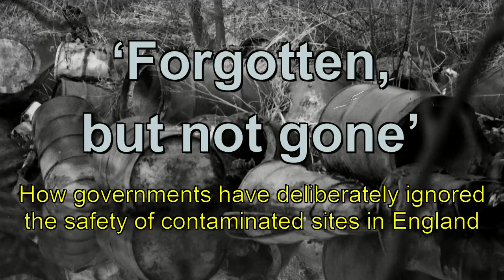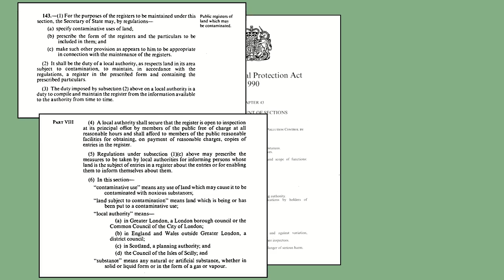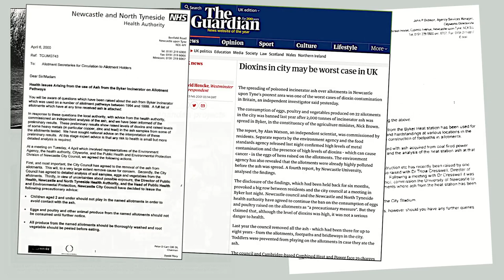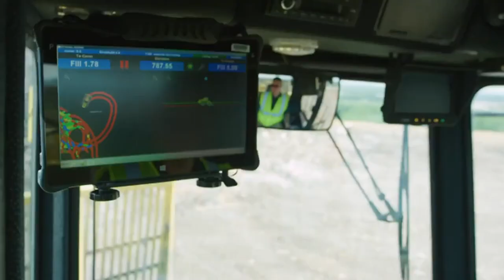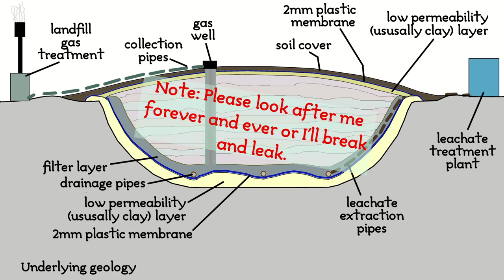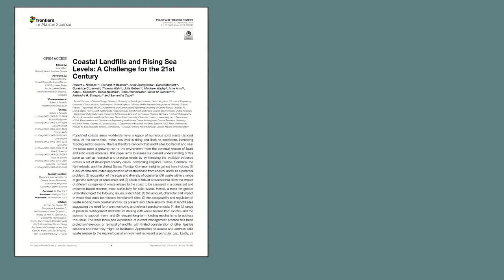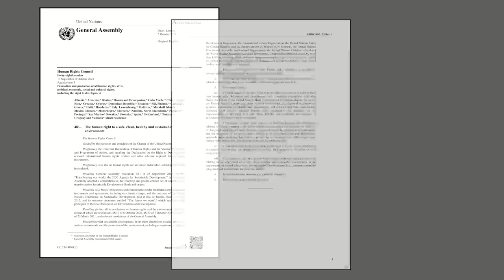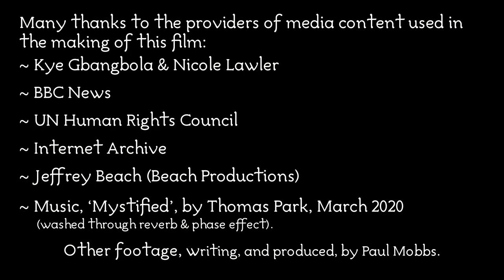‘Forgotten, but not gone’: Contaminated land, climate change, & government inaction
Ramblinactivist 2021/23, 25th October 2021

This is an over thirty-year long story about my involvement with contaminated sites, and helping communities to get action to clean them up. It’s innately connected to my home town, Banbury: An average small town, on the border between the Midlands and the South East; yet in the 1980s, this place taught me about the issues of waste disposal and land contamination. Not because it was exceptional, but because these issues affect almost every community across Britain.

Despite warnings about the issues of contaminated land since the 1960s, governments have failed to act to create a comprehensive system to track down, assess, and where necessary decontaminate these sites. Just like other major ecological issues – such as climate change – the obstacle to change are the economic vested interests that pressure decision-makers not to act. Valuing profit over the lives of ordinary people, they prevent effective action.

You can read The ‘Meta-Blog’ issue no.18, download a PDF, or download/listen to the audio podcast, here:

In today’s digital analytics popularity contest, all that button-pressing means something in today’s messed-up world.

Chapters:

00:00 Opening titles
00:34 Introduction
01:15 ‘What's past is prologue’
02:45 The farce of ‘Section 143’
05:40 Cameron & Osborne deregulate further
08:40 ‘High-tech’ landfills are this generation’s toxic legacy
12:58 The meeting I knew I would have one day
15:06 Solving this begins by valuing our children, not land
17:23 End credits